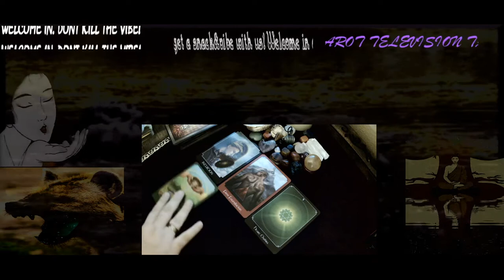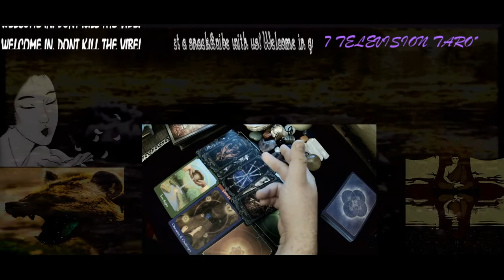Cancer general reading update